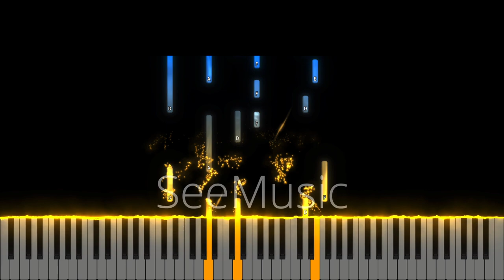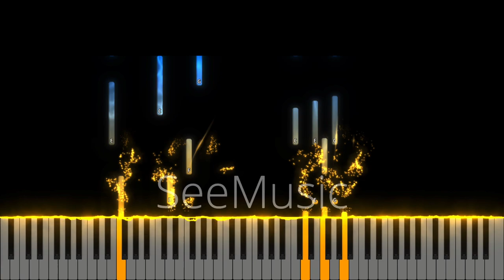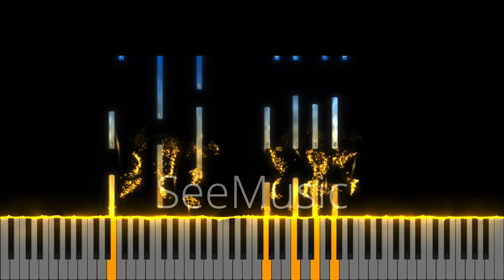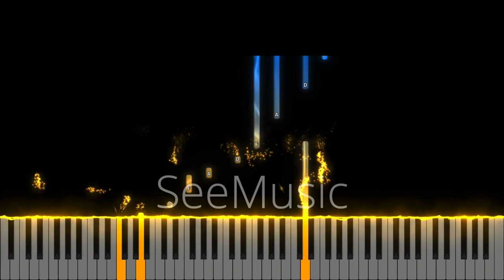Ești Dumnezeu | MGM Music - Instrumental Pian - Negativ Pian - Tutorial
Gama : re minor
Tempo : 170 (optimea)
Muzică și text: Ruben și Grațiella Piu
🎹Pianul pe care-l folosesc : Roland FP 30